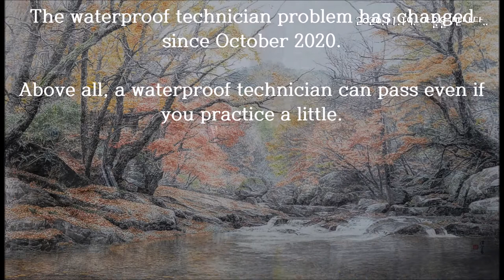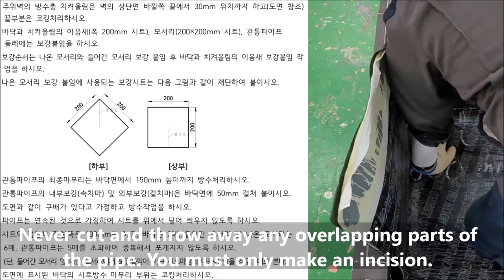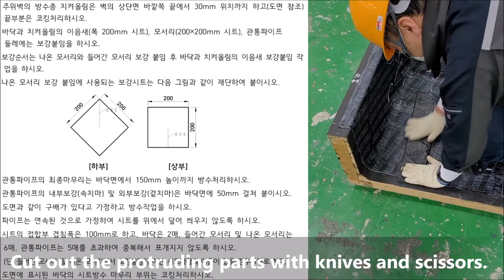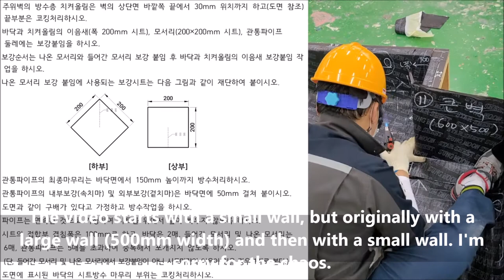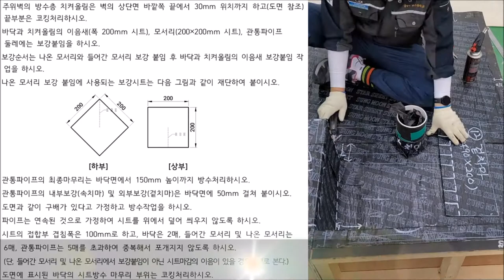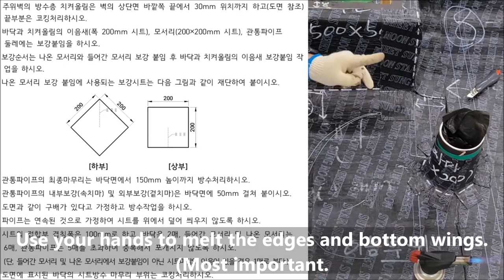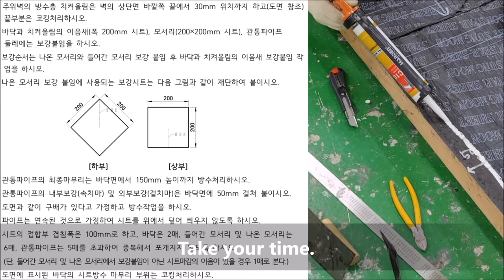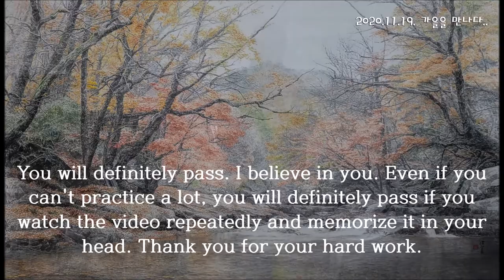(Shooted in November 2020)__#05_Small floor and finishing_An Byoung-hee, a teacher in Korea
(Nov-2020 Filming_Reviewing the 4th regular technician's waterproofing technician's problem in 2020)05_Small floor and finishing_2020. The latest waterproofing technician with Mr. An ByoungHee! Anyone can pass~!!

Nov-2020... This is an after-school class for first-year students of the construction department of Ulsan Technical High School for the acquisition of the 4th National Technical Qualification Waterproofing Technician (2020. Reflections on the 4th Regular Technician Problem). It will be uploaded every day to pass the water repellent technician's. If you have any questions, please post them and I'll answer them with all my heart. Thank you.

Also, there are written and practical skills videos that you want in the community. I will continue to work hard with you.
(For no reason can this video be circulated. )